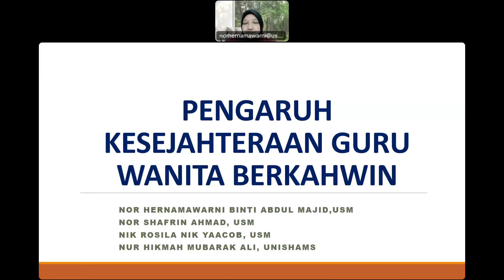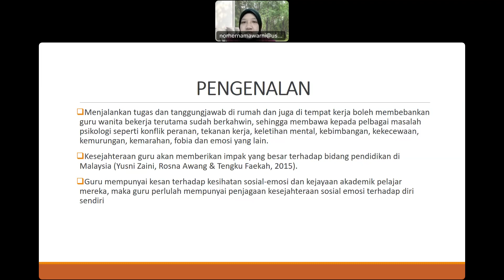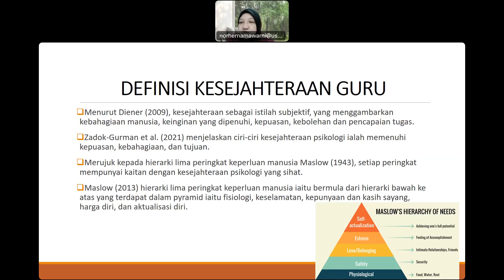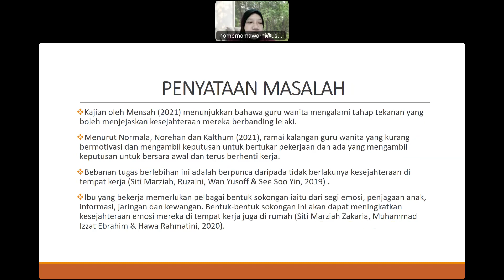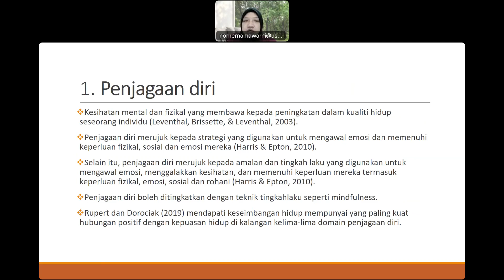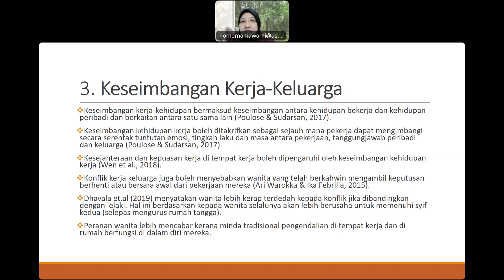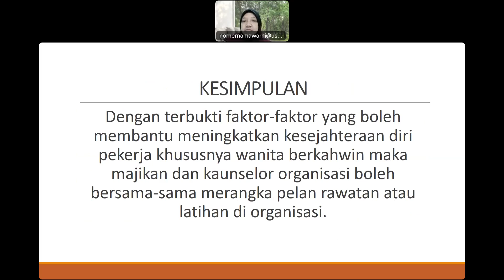ICEHTR2023 Nor Hernamawarni